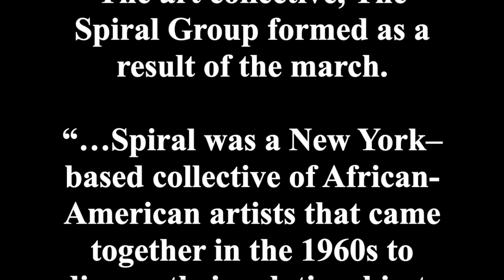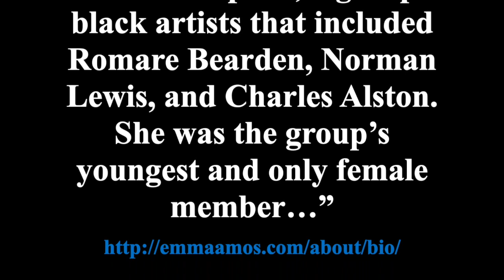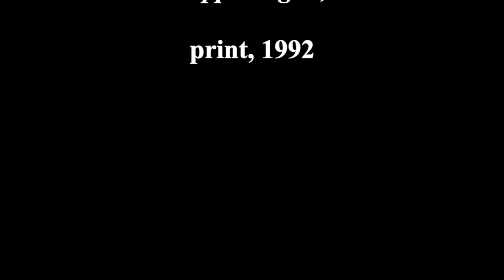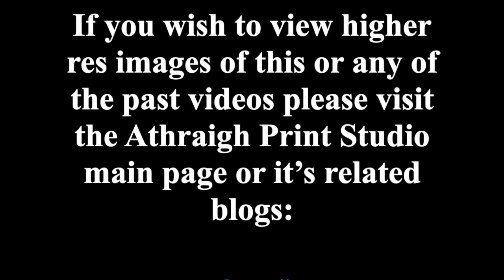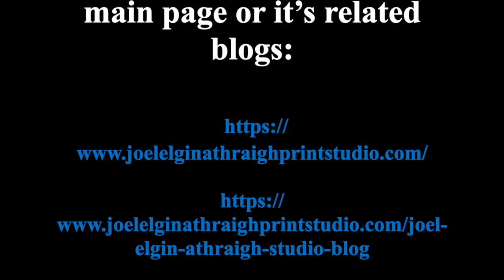Joel Elgin. Athraigh. African American Protest Art -60's. SPIRAL: Emma Amos.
African American Protest Art -60's. SPIRAL: Emma Amos.

In August of 1963, The March on Washington was held to advocate for the civil rights of African Americans. Martin Luther King Jr delivered his "I Have a Dream" speech, calling for an end to racism.
The art collective, The Spiral Group formed as a result of the march.

If you wish to view higher res images of this or any of the past videos please visit the Athraigh Print Studio main page or it’s related blogs: